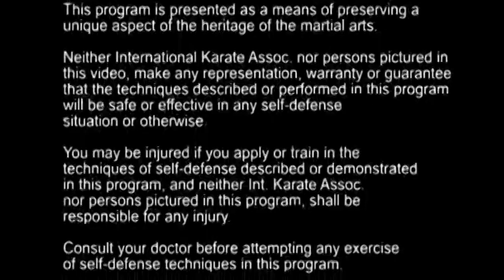Soke Tak Kubota Kata Vol 2 GO SOKU RYU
Vol-2 BASIC TRADITIONAL KATAS
Heian Shodan, Heian Ni Dan, Heian San Dan, Heian Yo Dan, Heian Go Dan Tekki Shodan and Ukeno Kata.